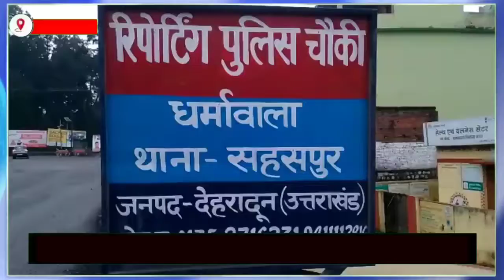उत्तराखंड/देहरादून: 30 पेटी शराब के साथ दो तस्कर गिरफ्तार